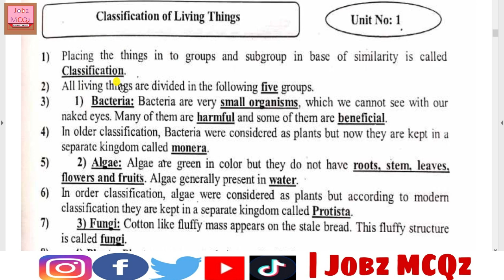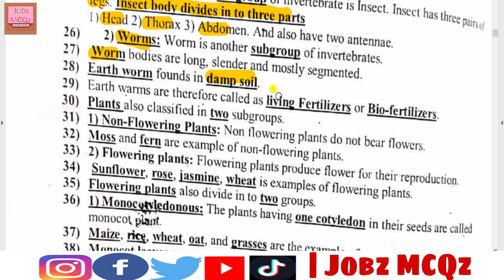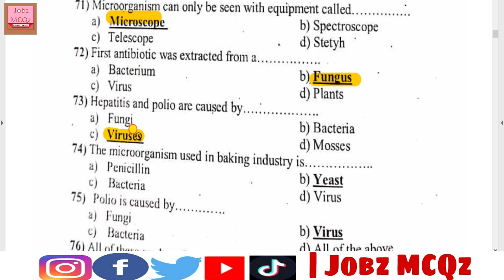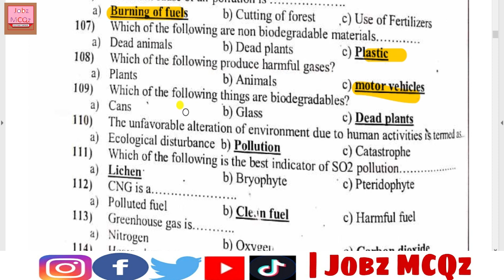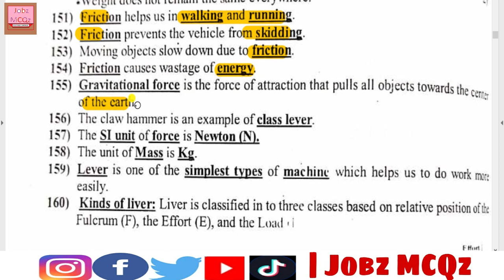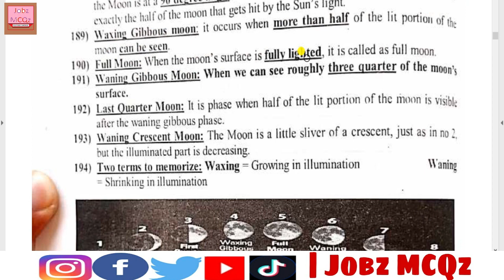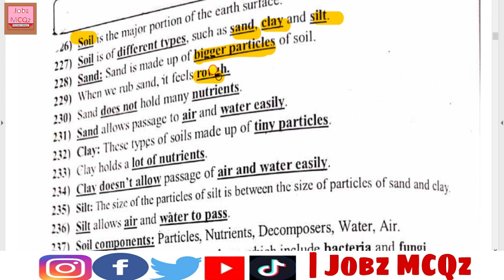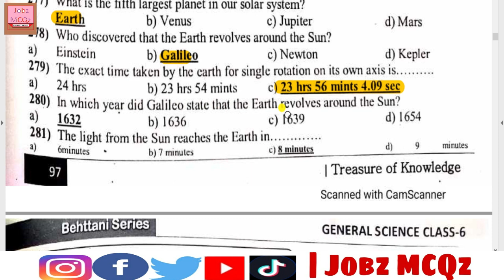General Science Full Book Class 5th (SST PET DM AT TT CT PST) Treasure of Knowledge | JobzMcqz